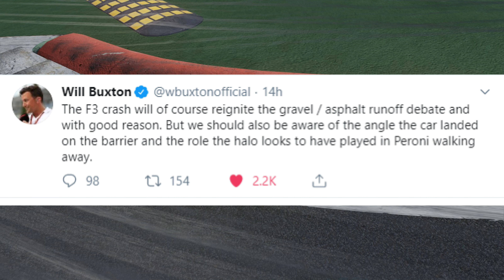Jean's Sausage, Group-Think, and a Cautionary Tale from History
*WARNING -

With Alex Peroni's lucky escape during F3's race at Monza being instigated by a sausage kerb, I explore the bureaucratic aspects of safety in motorsport, and what happens when "it *should* be fine" becomes an organization's modus operandi.

Nota bene - it has since come out that Peroni suffered a fractured vertebra in the accident.